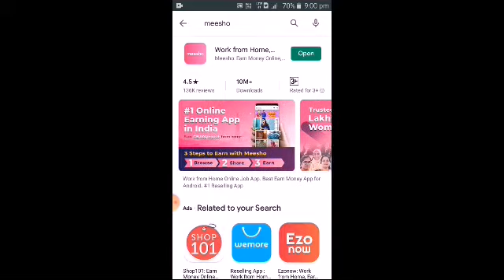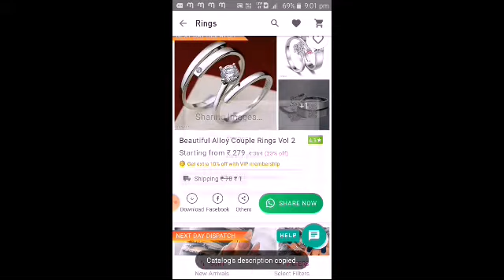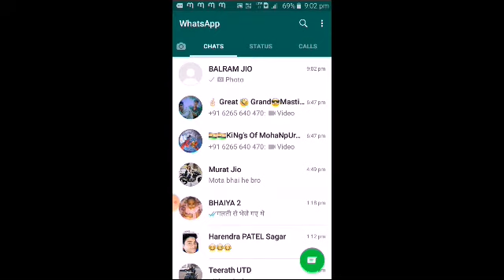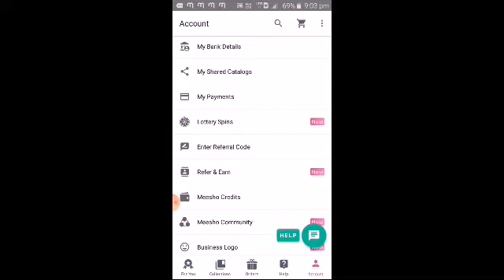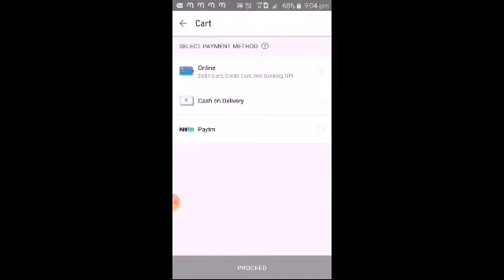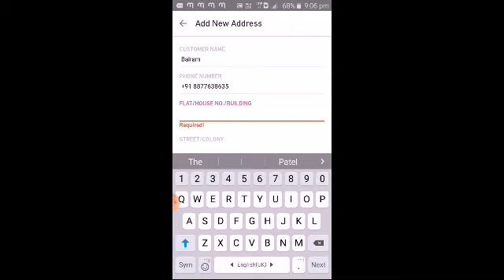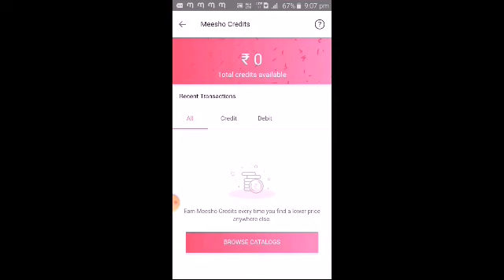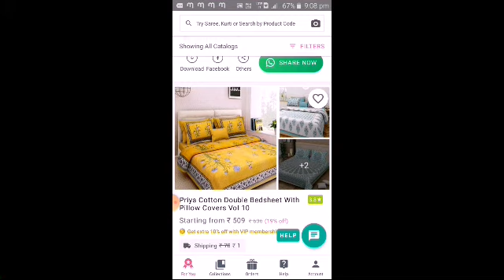मोबाइल से घर बैठे कमाये हजारो रूपये meesho APP के द्वारा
Reselling app meesho इस ऐप के द्वारा आप घर बैठे ही अपने मोबाइल से पैसे कमा सकते है

meesho APP link Become a Meesho Reseller & start earning from home! 30% (Max Rs.